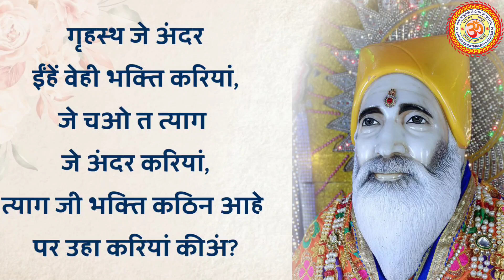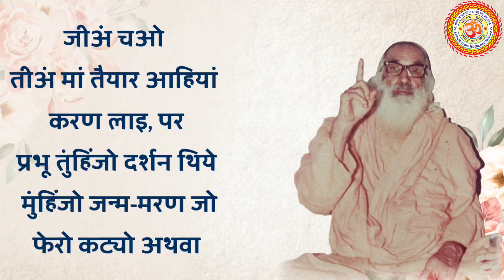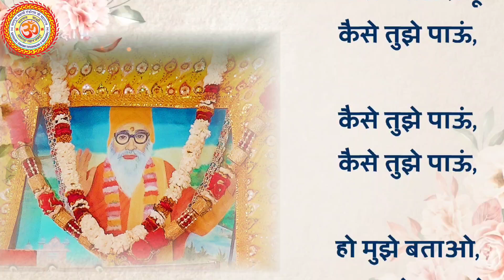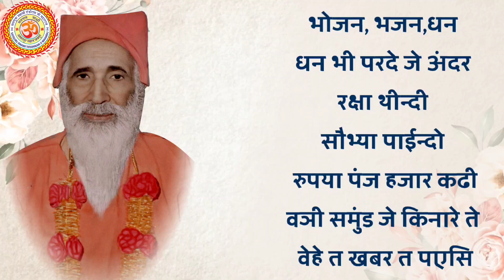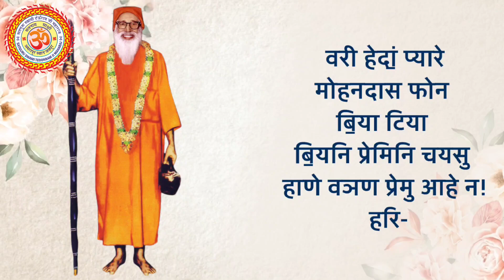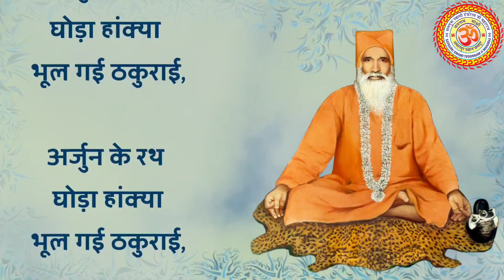"होवां मैं पण्डित"| कैसे ध्याऊॅं भाग-4 । Satsang Satguru Sarvanand Ji Maharaj